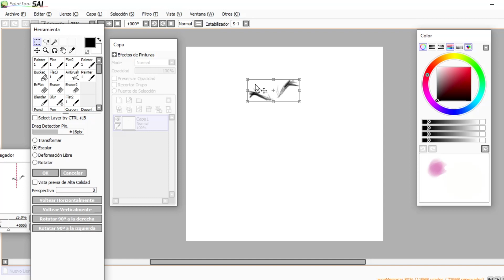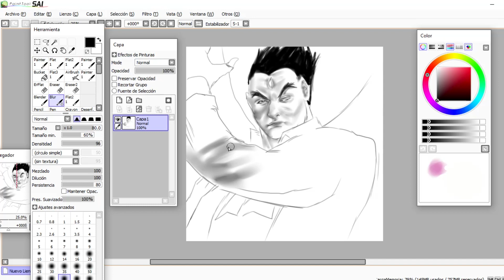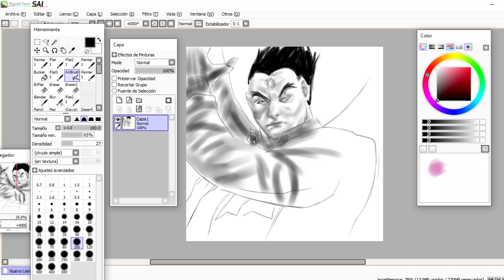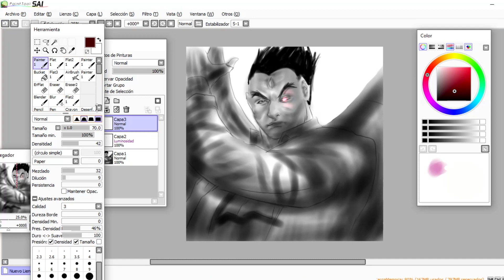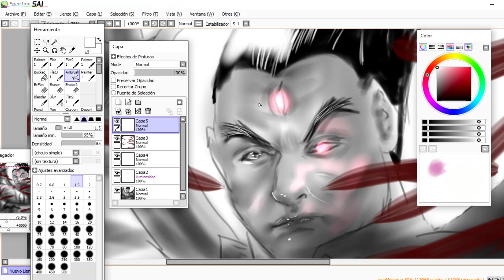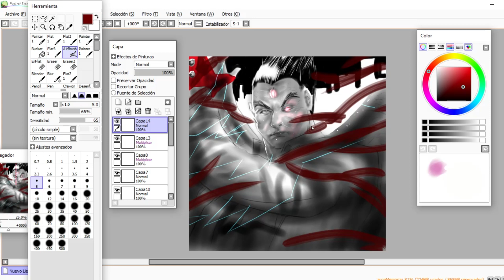Speedpaint Kazuya (tekken)